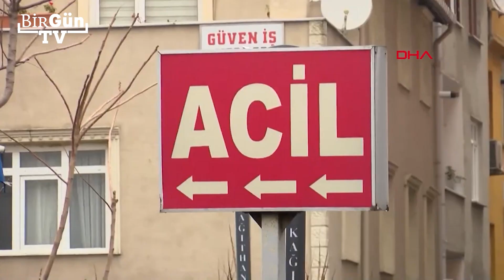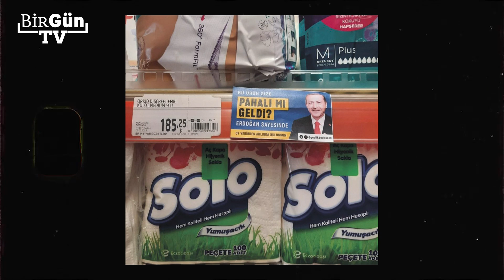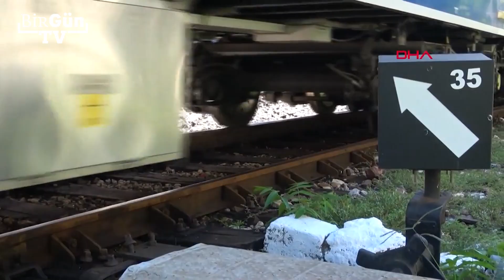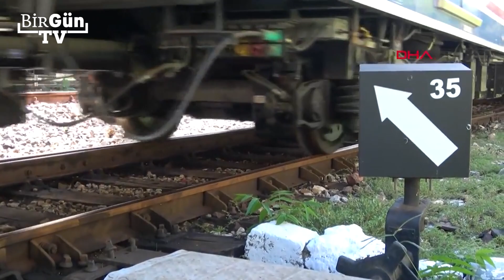AKP'nin seçim vaadi: Kendi getirdiği uygulamayı kaldırmak! İşte 21 yılın karnesi...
AKP iktidarı, 14 Mayıs'taki seçime giderken muhalefetin vaatlerini dahi çaldı. AKP'nin vaat ettiği "Gelir tamamlayıcı aile destek sistemini" CHP bir süredir dillendiriyordu. Ayrıca AKP'nin gençlere 10 GB ücretsiz internet vaadini de CHP'li Ankara Büyükşehir Belediyesi, pandemiden bu yana sağlıyor. AKP'nin "Gençlik Bankası" fikri ise Millet İttifakı'nın bileşeni Gelecek Partisi'ne ait... BirGün Yazıişleri Müdürü Mustafa Kömüş, AKP'nin muhalefetten aşırdığı vaatleri anlattı.

Kurgu: Gamze Türkkaynağı
Seslendirme: Asena Tunca